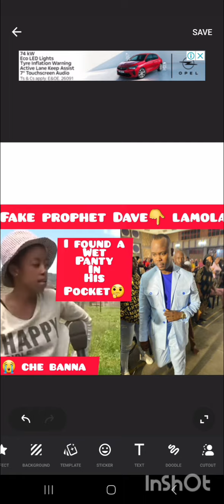I found a wet p@nty n hubby's pocket😭fake prophet Dave lamola🚮